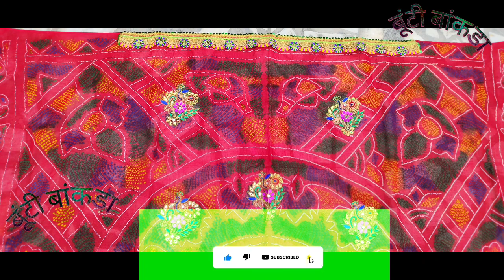||बूंटी बांकड़ा||सूती चूंदड़ी डाली पर बैठे मोर की कढ़ाई ओर बहुत ही सुंदर चाँद||बूंटी बांकड़ा||